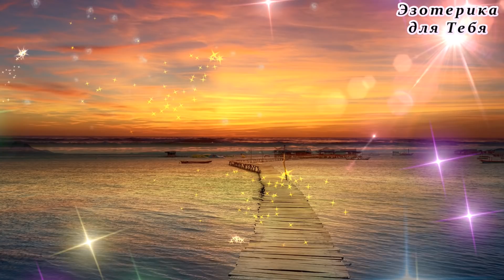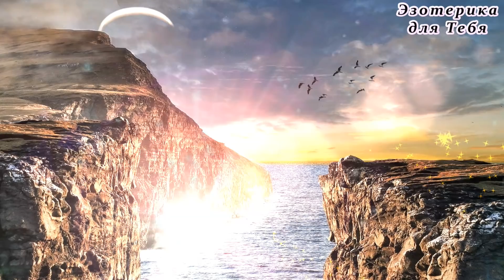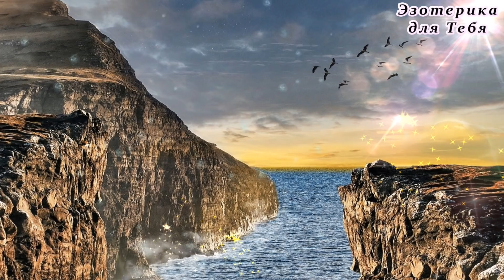Кольцевое солнечное затмение 26 декабря 2019 года. Обнуление негатива: чистка с восстановлением